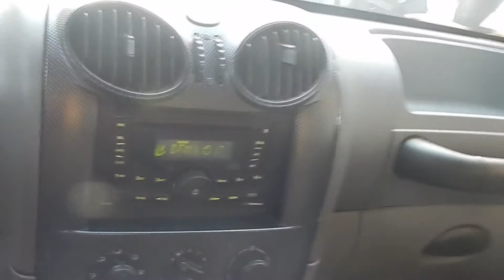MAHINDRA NEW SCORPIO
Único dueño, mandos al volante, espejos eléctricos, llantas aros 16, cámara de retroceso, tiro de enganche, radio incorporada con entrada USB, AUX y CD, alza vidrios, tres corridas de asientos, neblineros.
Auto con mínimos detalles en el exterior, interior con rayas en las puertas, tapiz en buen estado.